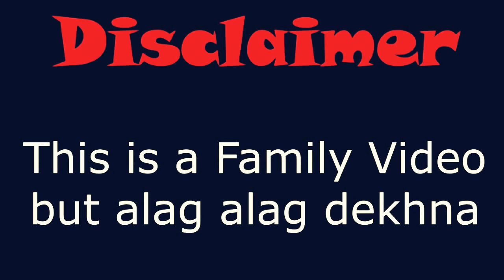अममा ने की कसटमर केअर को कौल (call with costomer call very funny call) (round2hell) r2h amit bhadan